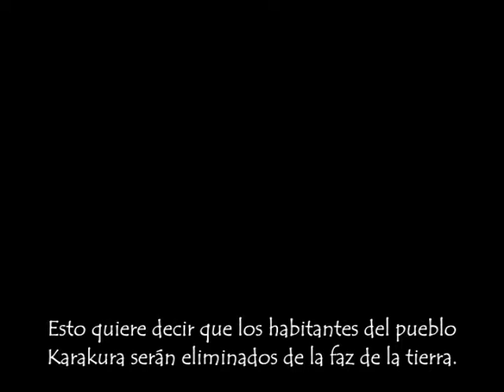Deliver Us(Anime Mix)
Well I saw this song in the movie maker and decided I wanted to make a video with it.
This is mainly Yugioh 5D's but here are the  anime shows in it;
Yugioh
Yugioh 5D's
Bleach
Code Geass.
The song is from the Prince of Egypt- Deliver Us
Well Enjoy